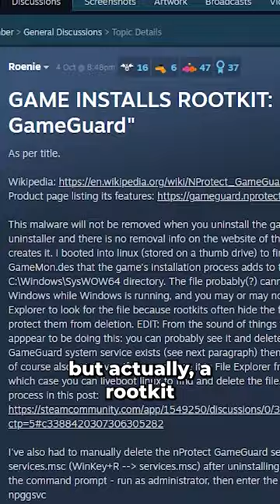Don't install this! 🦠 | Undecember MALWARE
There have been many Diablo clones throughout the years, but I can't really think of one that may potentially brick your PC if you install it. That's the controversy surrounding the new dungeon crawler game, Undecember.

Here at GG & Co., you can expect to see us discuss gaming news, game reviews, gaming events, movies, shows, and many more topics that we, and of course, "you" may find interesting.